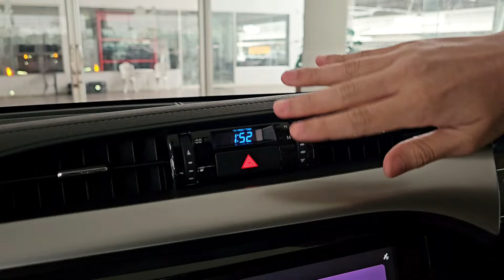พาชม Zedition ตัวใหม่ หน้าใหม่ ปี 2024 มีอะไรเพิ่มมาบ้าง แต่งแล้วหล่อแค่ไหน มาดูกันค้าบ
📢บริการทุกระดับ ไม่ประทับใจ ไม่ยินดีคืนเงิน 😂
ออก Zedition เริ่มต้น 19,000 บาท แต่งครบตามคลิป
✅️ล้อแม็กขอบ 18"       ✅️เบาะหนัง
✅️ชุดแต่งยีราฟแคระ    ✅️ประกันภัยชั้น 1
✅️อื่นๆอีกมากกว่า 20 รายการ
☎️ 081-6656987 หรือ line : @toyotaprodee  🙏